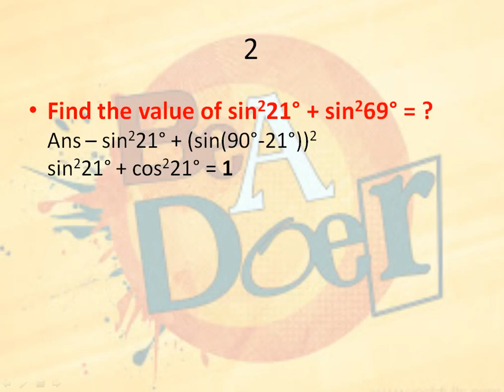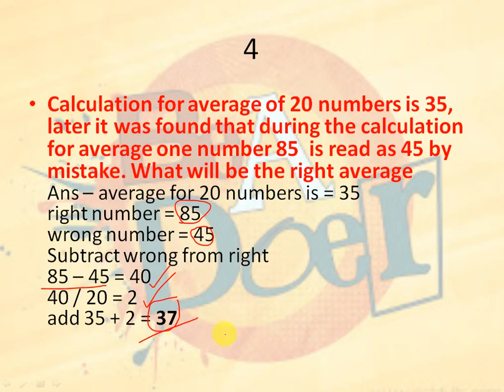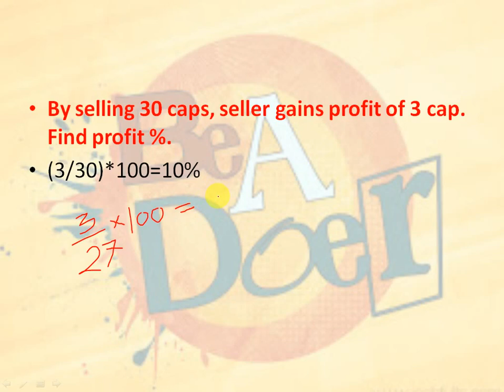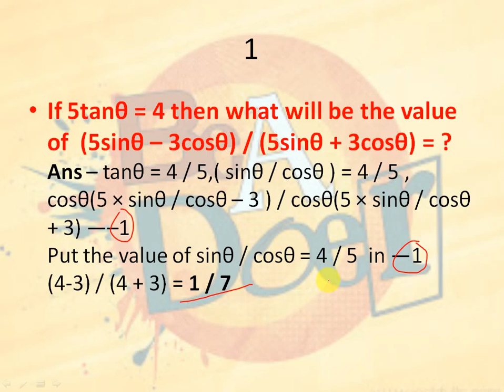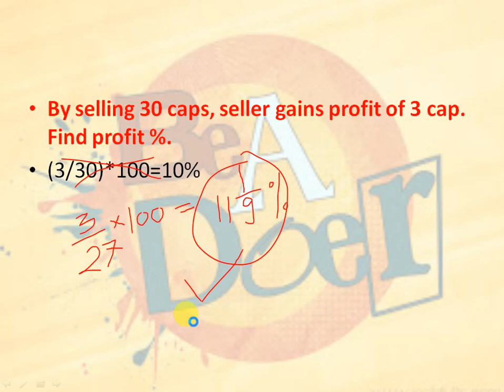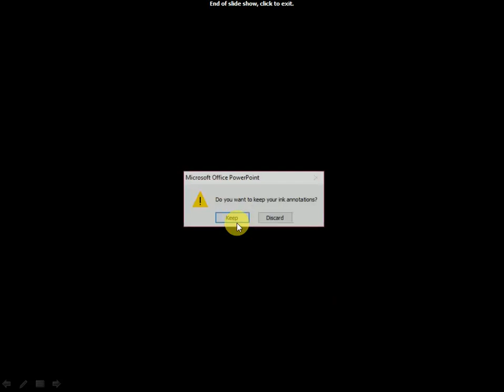SSC CHSL 12 MARCH 2ND SHIFT MATHS